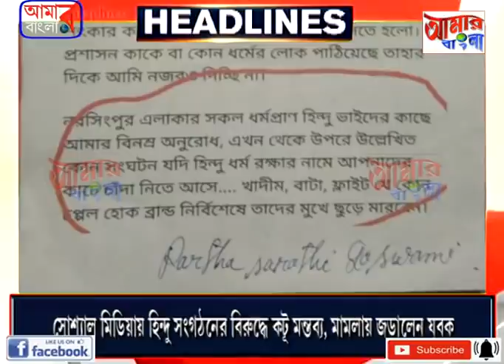# NEWS # 18 07 2020